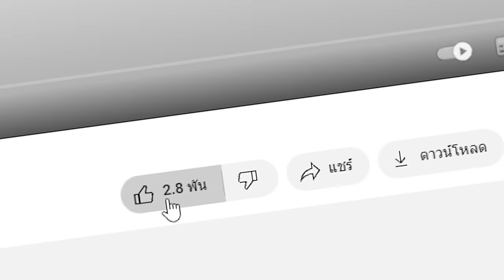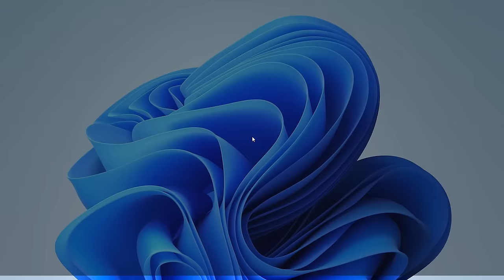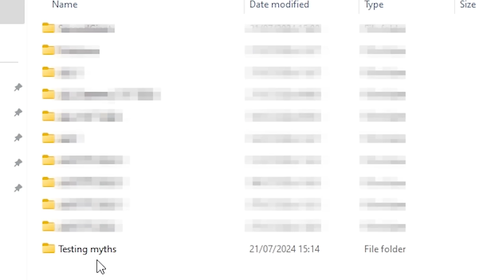🔥โคตรแปลก!! รูปปั้นที่ห้ามเข้าใกล้, ไม่งั้นจะตาย (1.21 ความลับ?) (Minecraft)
วันนี้ผมต้องหาตำนานในมายคราฟที่ถูกปิดบังมามากกว่า 17 ปี และเป้าหมายคือต้องเปิดเผยมันต่อหน้ากล้อง!! ผมจะเจอสิ่งที่ผมไม่สามารถหาคำตอบได้หรือไม่!! ไปดูกันเลย